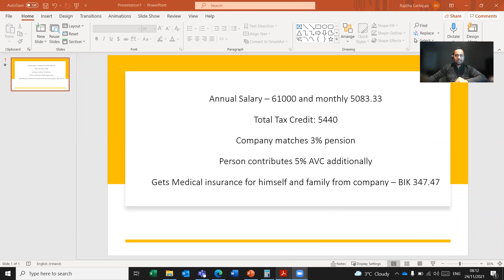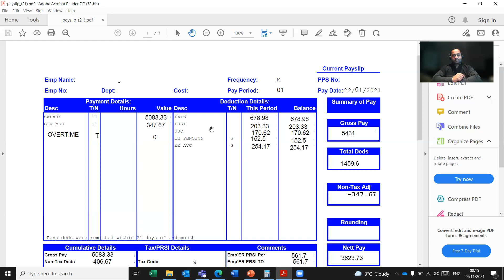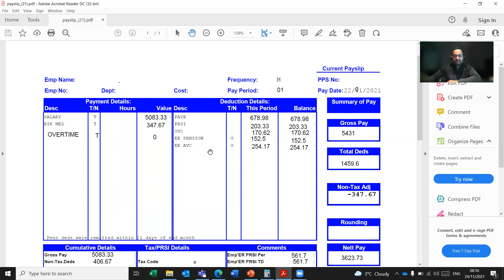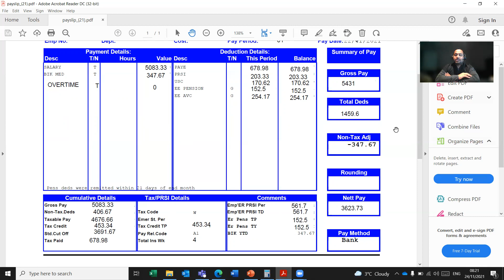Simple Guide Read your PAYE Payslip with example | @askyella | careerireland.com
Annual Salary – 61000 and monthly 5083.33 Total Tax Credit: 5440 Company matches 3% pension Person contributes 5% AVC additionally Gets Medical insurance for himself and family from company – BIK 347.47

This is Yella your friendly advisor in Ireland. In this video I talk about how to read your payslip with focus on deductions, prsi, usc, and pension contributions.